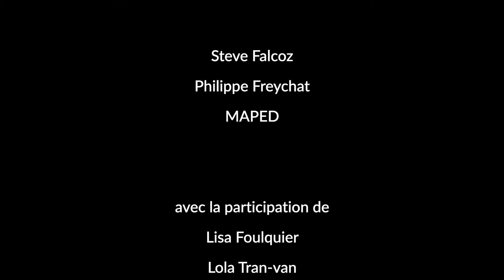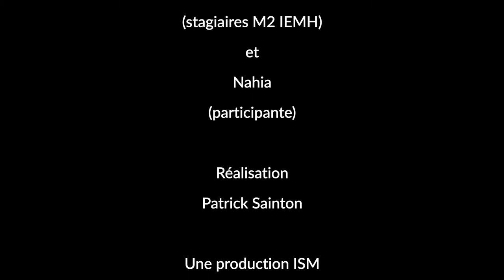mapped-ISM : étude ergonomique